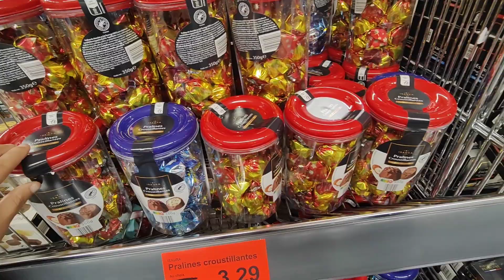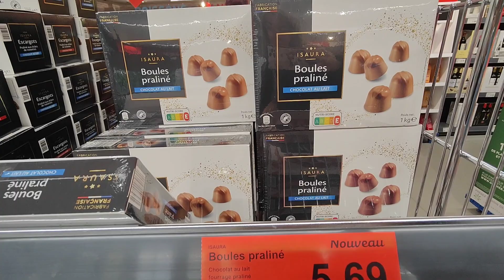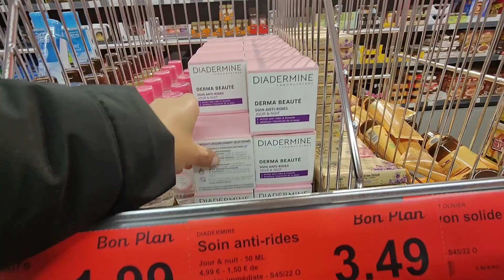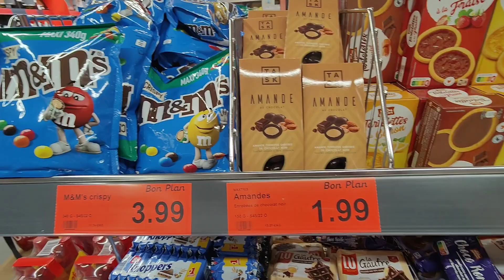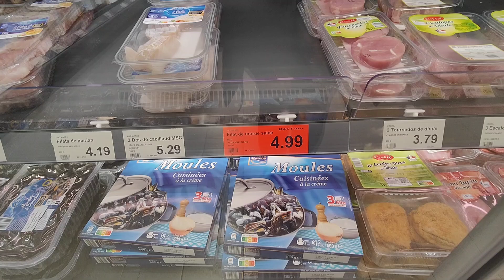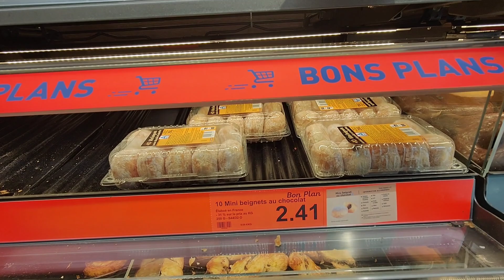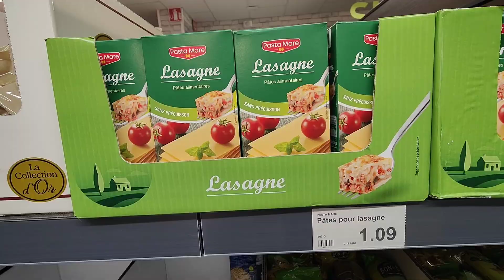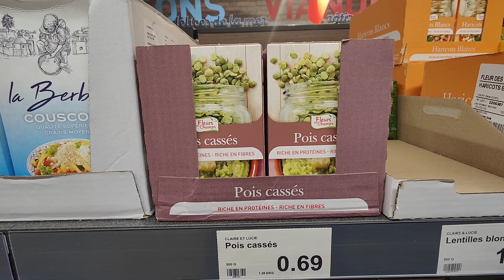ALDI PROMOTIONS 9 NOVEMBRE 2022